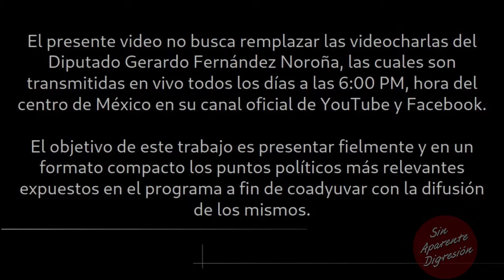Videocharla FernandezNoroña SinAparenteDigresión — 20 de marzo de 2024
Lo más destacado de la videocharla del diputado y coordinador de enlace con organizaciones sociales y civiles de la Dra. Claudia Sheinbaum Pardo, Gerardo Fernández Noroña correspondiente al día 20 de marzo de 2024, la cual se puede consultar íntegra